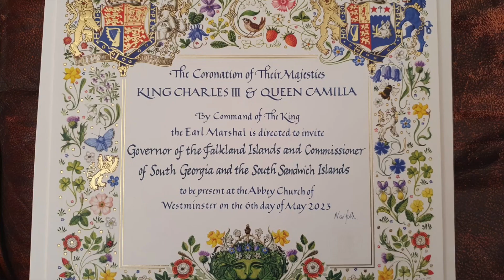The Coronation - The Governor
HM The King is represented in the Falkland Islands by HE The Governor, Alison Blake CMG.  She will be at the Coronation with MLA Barkman representing the Falkland Islands.